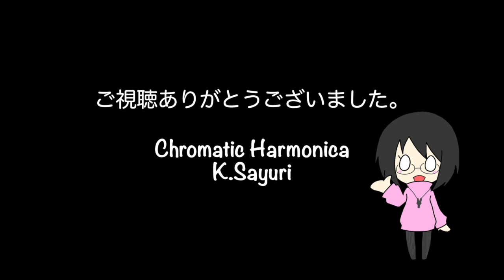瞳/aiko 今日のハーモニカ